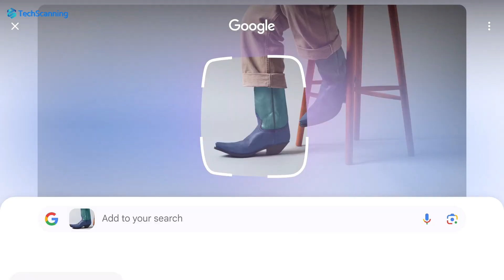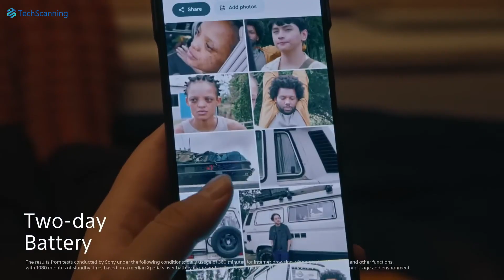Xiaomi 15 Pro | Mega Changes !!!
Xiaomi 15 Pro is coming with some significant changes in the camera department. Thanks to the recent leak, the reliable tipster shared that the handset will have an ultra-large sensor for the main camera. The Xiaomi 15 series which will include the Xiaomi 15 and Xiaomi 15 Pro will compete against the flagship devices such as Apple iPhone 16 series, OnePlus 13, Vivo X200, and Samsung Galaxy S25 series.
The Xiaomi 15 series is rumored to be the first device that will be equipped with the upcoming Snapdragon 8 Gen 4. It will be the 3nm chipset from Qualcomm and will bring noticeable improvements over the Snapdragon 8 Gen 3 including the AI and power efficiency.
I spend a major part of my day trying to make my videos as concise, informative, and useful as possible for you - if you would like to support me consider subscribing to the channel - you'd make my day 😍